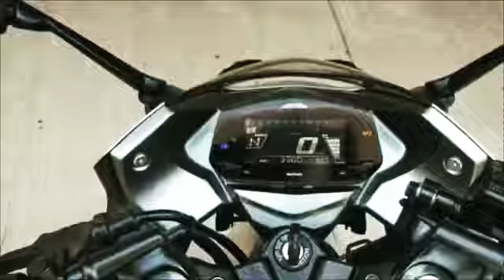New suzuki gixer sf 250 cc 2019